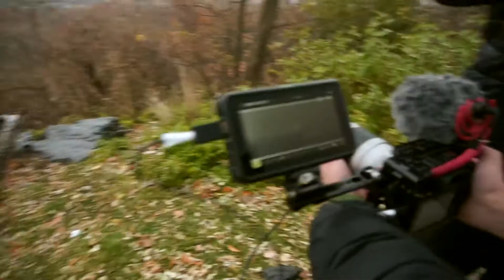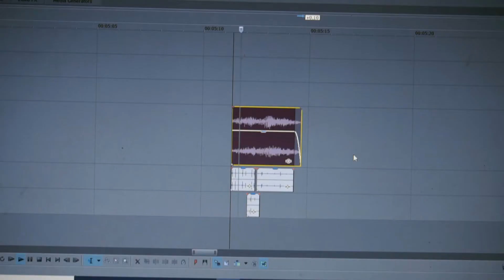A Day in Life of a Film Student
this is approximately how you every single day throughout the whole month looks for a cinema student (or film student if you wish).

soundtrack by @zouvi on soundcloud